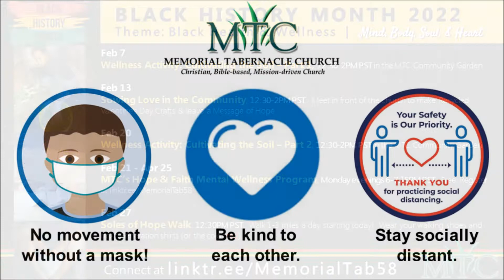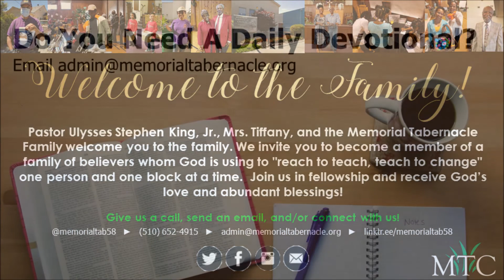Worship: “Testify and Share Your Story" (Revelation 12:11; Psalm 107:2)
Sermon: "Testify and Share Your Story"
Scripture: Revelation 12:11; Psalm 107:2
Speaker: Elder Mrs. Jeanette Wortz

Thank you to everyone who joined us as we celebrated that Good News during our Family Reunion Worship Service.  God allows us to connect and "see" each other week after week.  Thank you for your prayers and your participation.  Have an awesome week, treasure time with your family, and stay prayerful!